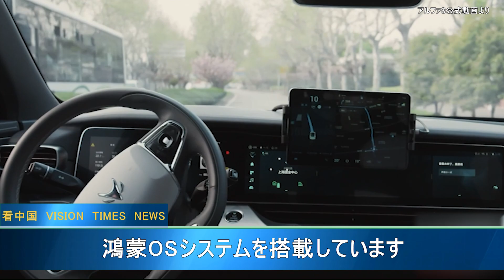モーターショーで、華為ブースのシャンデリアが落下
現地メディアの報道によると、21日正午、上海モーターショーで華為（ファーウェイ）ブースの巨大なシャンデリアが落下したため、電気が止められてパビリオンの修復工事に入った。ファーウェイ関係者によると、現場にはけが人がいなく、ファーウェイのブースも現在正常に戻ったという。

※本チャンネルは真実な報道を提供し続けていきます。コンテンツが削除される恐れがあり、その際には引き続きニコニコ動画よりご視聴下さい。

【ニコニコ動画】の登録を宜しくお願いします。

〜関連SNS〜
看中国【日本】Twitter